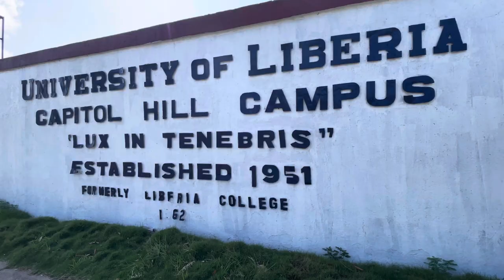University Of Liberia, Capitol Hill, Riding Tour Video | The State’s University Of Liberia